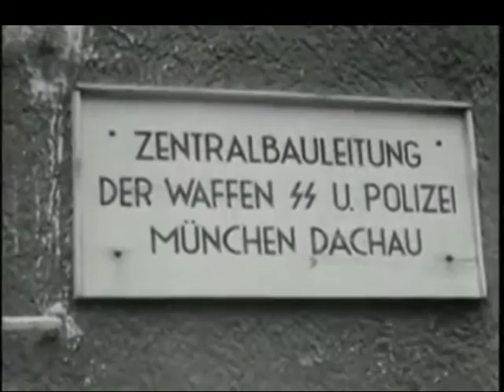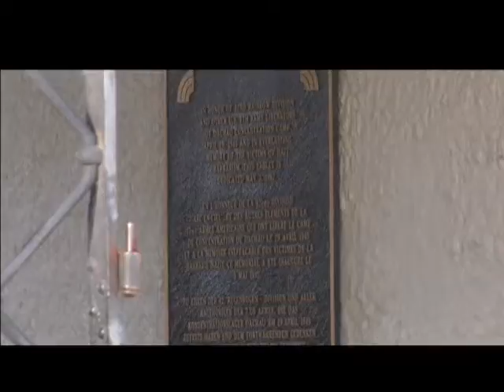FERREIRO DACHAU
Edição: 20/04/2015